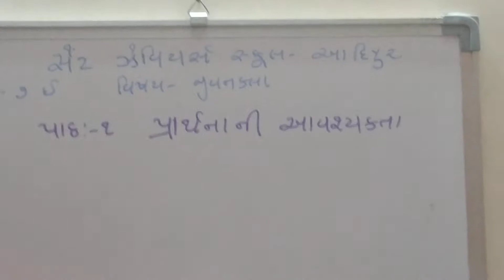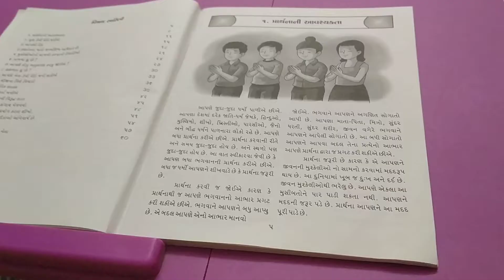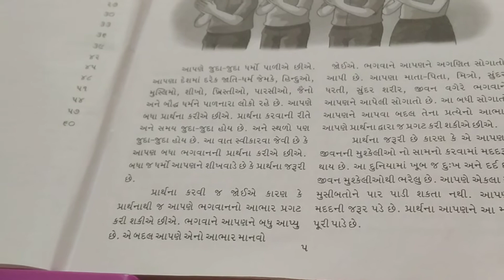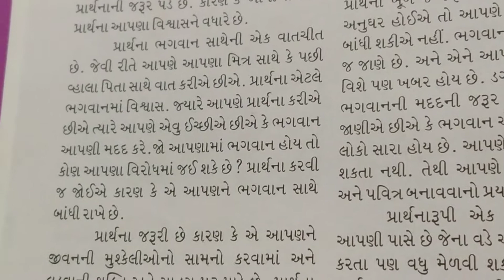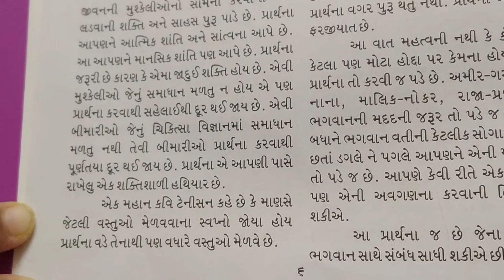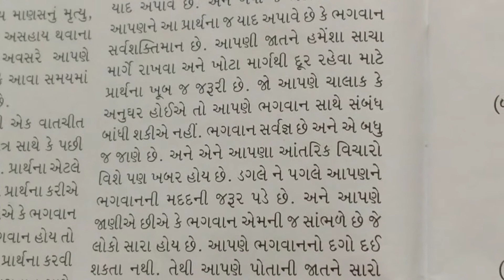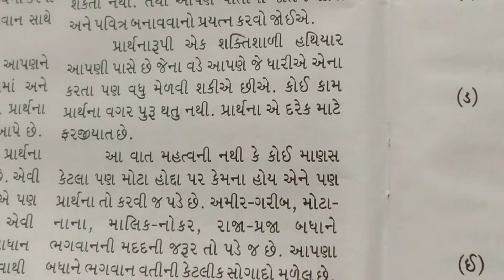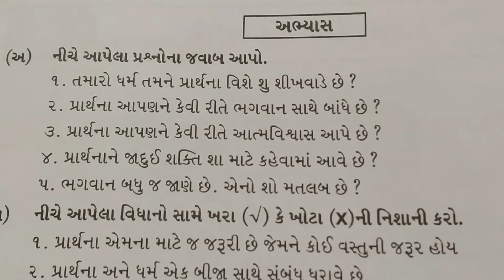Std-7 Sub-Msc L-1